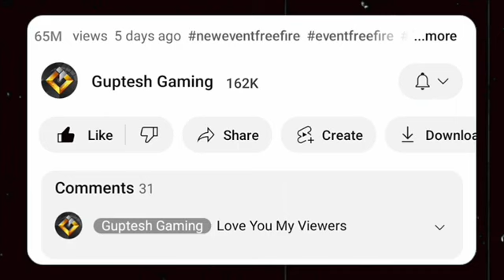HOW TO GET MOCO STORE GUN SKINS IN FREE FIRE | NEW MOCO STORE EVENT FREE FIRE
Description